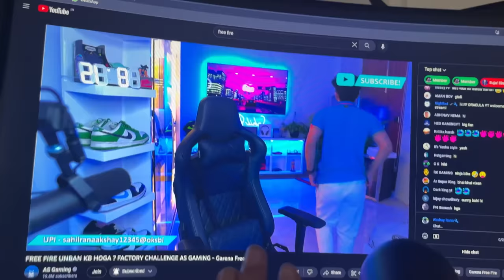Gifted My I Pad To Sunny😍